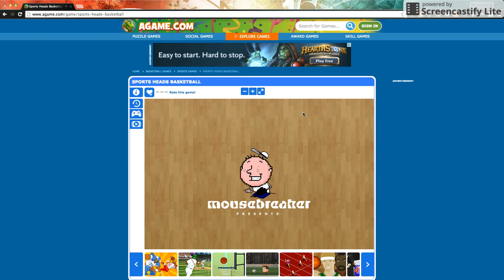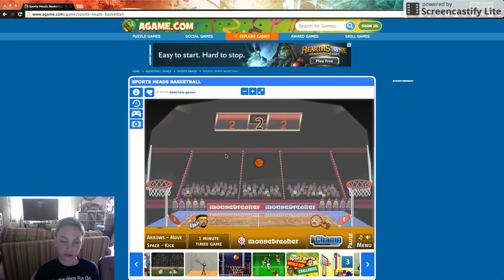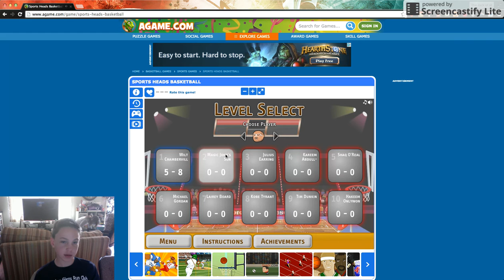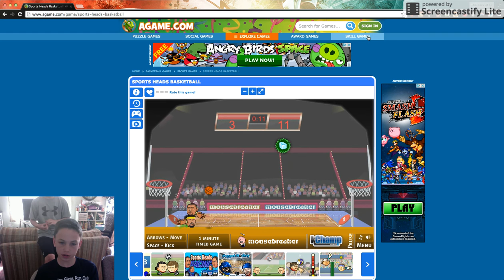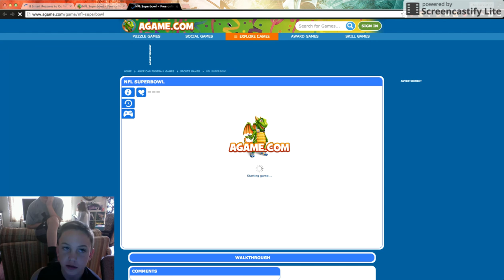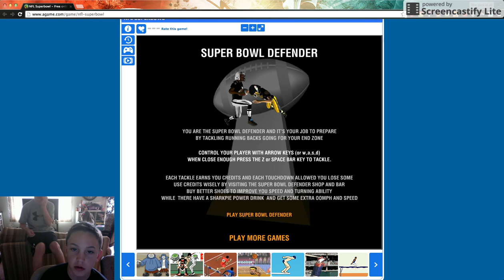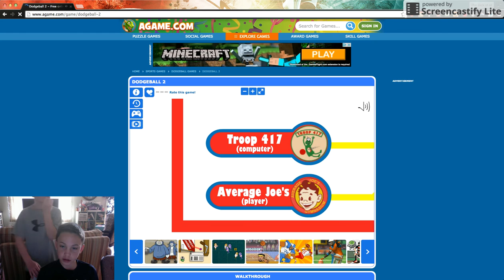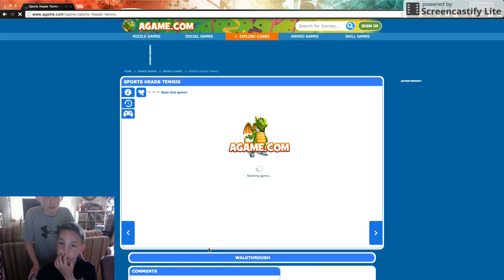AGAME.com 4 Game Scramble!